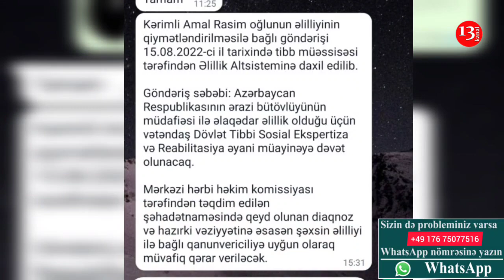"Əlilliyimə niyə imtina verirsiz, BƏS İNDİ MƏN AİLƏMİ NƏTƏR SAXLAYIM?"-Şirvanda qazinin etirazı